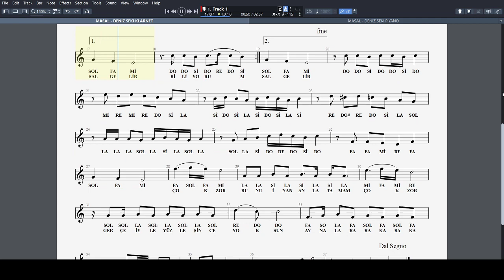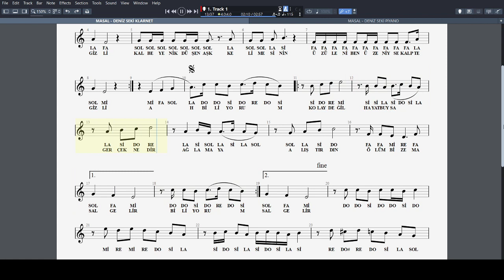MASAL - DENİZ SEKİ NOTA